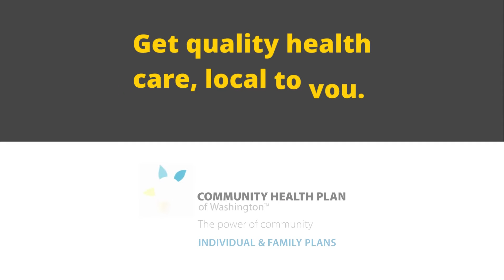CHPW Individual & Family: Introducing: The lowest-cost health plan in your county.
The cost of everything seems to be going up lately. One thing that could cost less this year – your health care. CHPW is offering some of the lowest-cost plans in 2024 with the same great benefits.

CHPW Individual & Family Cascade Select plans help you pay for:
• Primary care
• Urgent care
• Therapy
• Prescriptions
• And more.

You choose the best plan for you, based on your health needs and your budget. And we are there to support you every step of the way.

Not sure if you can afford it? Never say never - you could qualify for savings that could help lower your costs. 90% of our members do.

Get in touch today, to see what health care from local people looks like with CHPW.

Sign up by December 15, 2023, for coverage starting January 1.